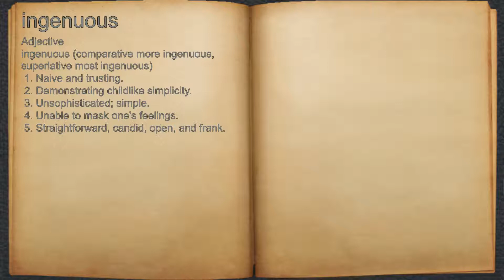What does ingenuous mean?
A spoken definition of ingenuous.

Intro Sound:
Typewriter - Tamskp